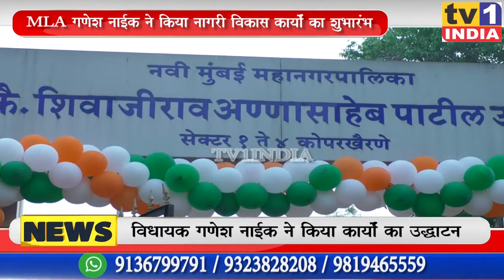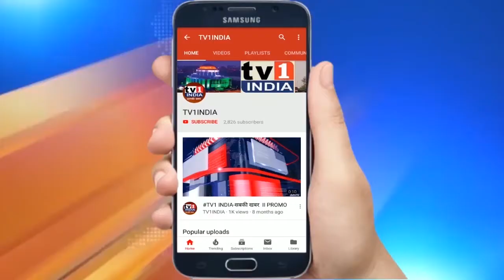MLA Ganesh Naik ने किया Sayali Shinde के Ward में विकास कार्यों का शुभारंभ, विधायक निधि का उपयोग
MLA Ganesh Naik ने किया SayaliShinde के Ward-37 में विकास कार्यों का शुभारंभ, विधायक निधि का उपयोग
गणेश नाईक ने आज कोपरखेरणे के प्रभाग 37 में निवर्तमान नगरसेविका सायली नारायण शिंदे द्वारा प्रस्तावित जागिंग ट्रैक, उद्यान तथा अन्य नागरी कार्यों के विकास का शुभारंभ किया. इस अवसर पर पूर्व विधायक संदिप नाईक, समाजसेवक नारायण शिंदे समेत कई बीजेपी पदाधिकारी मौजूद थे. कोपरखेरणे सेक्टर -1 से 4 के बीच विकसित होने वाले इन नागरी सुविधाओं के लिए स्वयं संदिप गणेश नाईक ने अपनी विधायक निधि प्रदान की है जिसका उद्घाटन करते हुए पूर्वमंत्री गणेश नाईक ने सायली नारायण शिंदे के कार्यों की सराहना की